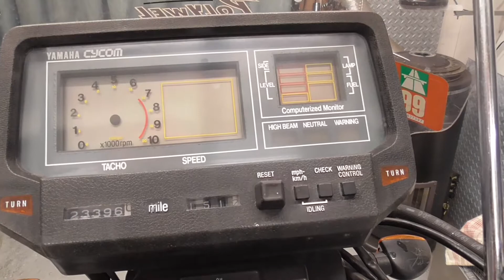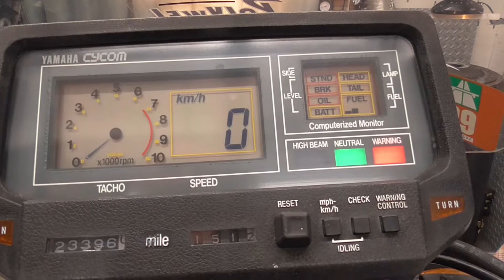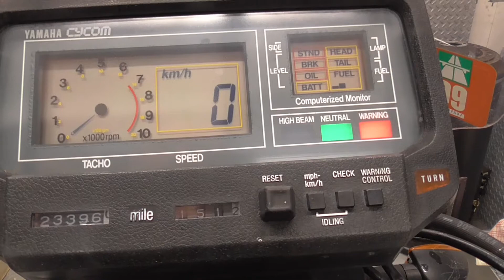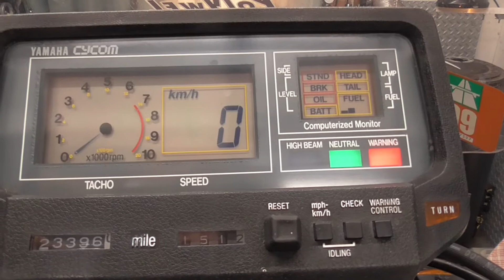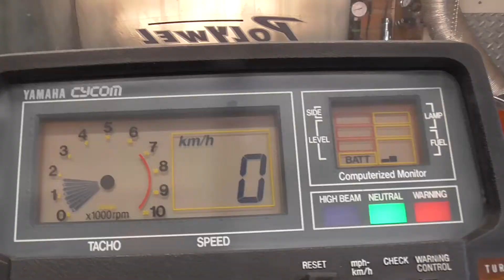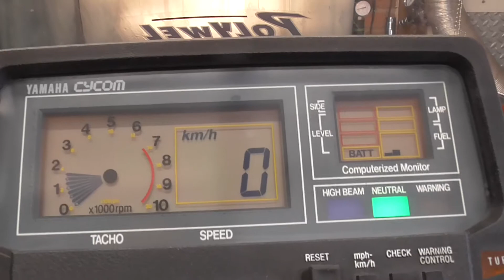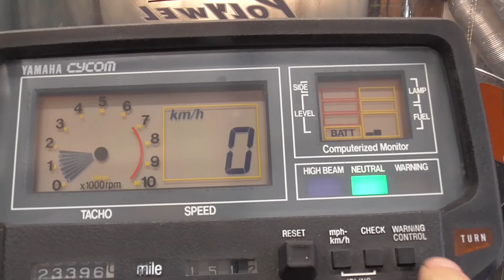Yamaha XV920 [BACK TO THE FUTURE] DIGITAL LCD DASHBORD...!!! 👨‍🔧---🏍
Hi guys this is something that I wanted to show you..
Its..? ITS..?  Well have a look at my video for you all, and I hope you like it
as much as I did.

DIY Motorcycle maintenance made easy By: The Old Mechanic.